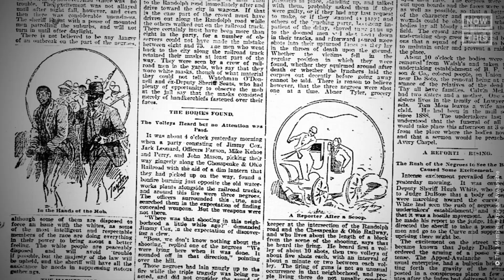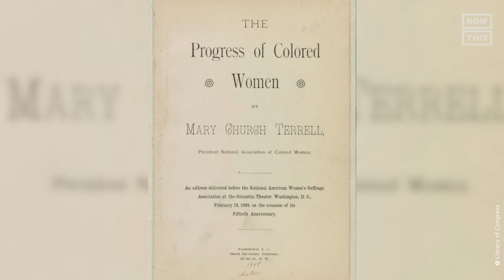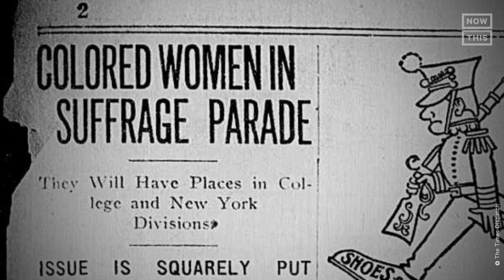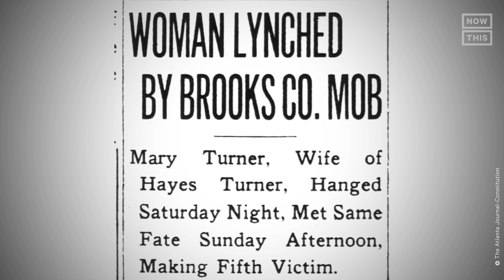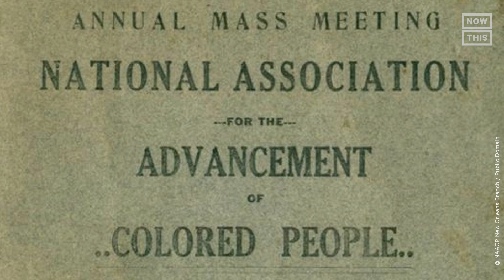Mary Church Terrell’s Advocacy & Impact on Voting Rights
Watch as Hamilton Brooks reflects on Mary Church Terrell and how she continues to inspire the next generation of voting activists. Hamilton Brooks is an activist who works with Generation Vote, an advocacy movement that empowers young people to use their right to vote to effect change.